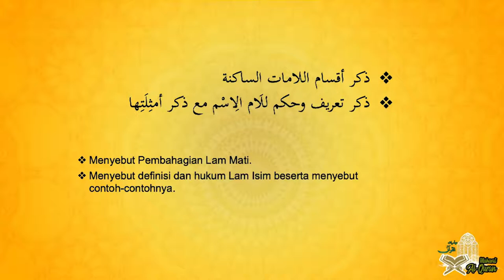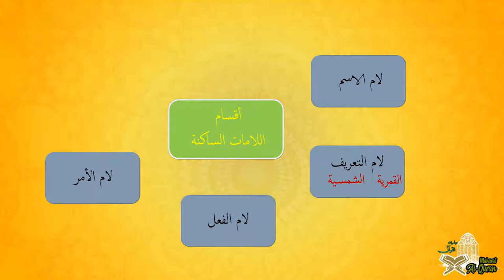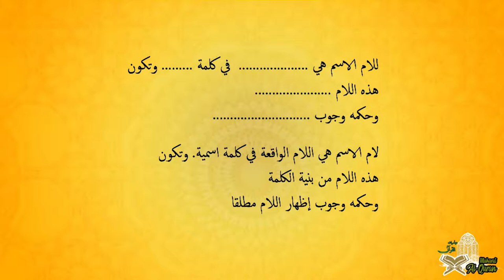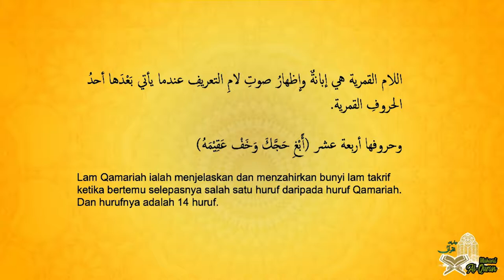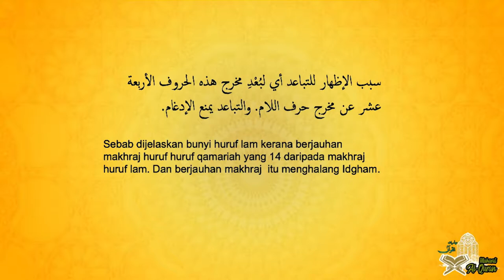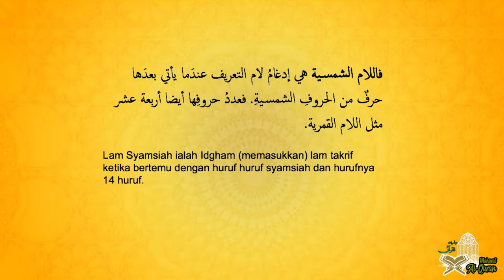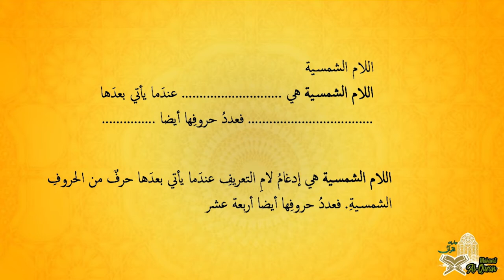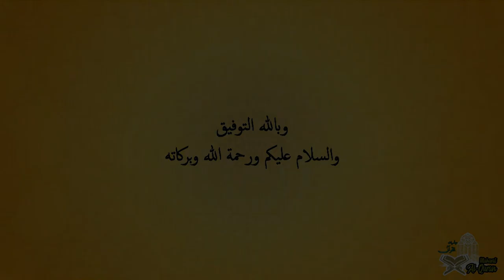Tingkatan 2 | Maharat Al Quran | Aqsam Lam Sakinah | R369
Huruf Lam adalah salah satu huruf hijaiyah yang digunakan dan dibaca dalam al-Quran. Huruf Lam Sakinah (mati) mempunyai beberapa kategori dan hukum-hukum yang berkait dengan nya samada Izhar (Jelas) ataupun Idgham (Sembunyikan Lam). Guru akan menerangkan pembahagian Huruf Lam Sakinah. Guru juga akan menghuraikan  jenis-jenis Lam Sakinah serta contoh-contohnya.